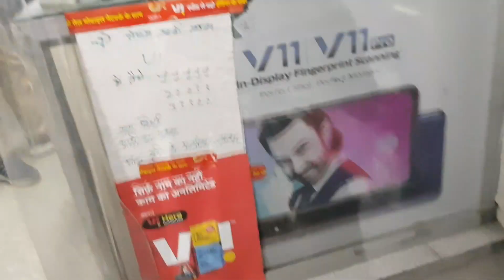Ab nahi aayegi video😭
This  video is published on 6 april 2022